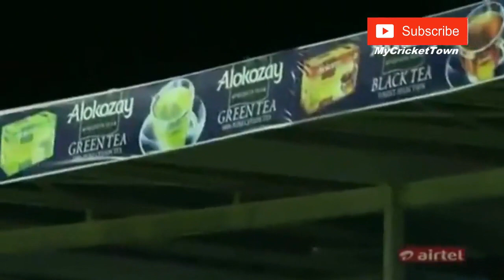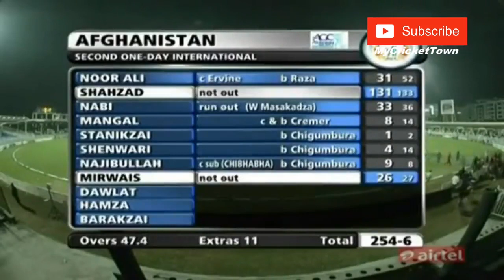Mohammad Shahzad 131* of 133 balls Cricket Highlights | Incredible Innings | MY Cricket Town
Watch highlights of Mohammad Shahzad 131* runs of 133 balls vs Zimbabwe, one of the most incredible innings of cricket and match winning innings too.

2nd ODI, Zimbabwe tour of United Arab Emirates at Sharjah, Dec 29 2015

Zimbabwe 253/7
Afghanistan 254/6

Afghanistan won by 4 wickets (with 14 balls remaining)

Man of the Match:- Mohammad Shahzad (Afghanistan)

Afghanistan 254 for 6 (Shahzad 131*, Chigumbura 3-32) beat Zimbabwe 253 for 7 (Ervine 73, Moor 50, Dawlat 3-57) by four wickets

Afghanistan ran down 254 with 14 balls in the bank and a top-order batsman out in the middle as Mohammad Shahzad recorded the highest score for his team in ODIs - 131 not out off 133 balls.

Mohammad Shahzad finished with seven fours and eight sixes, the most by a batsman from an Associate nation in ODIs. The path to his hundred was painstaking - he spent almost six overs getting the final six runs and burst into a memorable celebration full of fist pumping and bat waving.in his batting he even score runs with Helicopter shots like MS Dhoni. Highest Individual Scores for Afghanistan in ODI